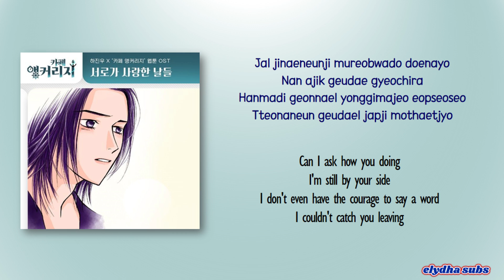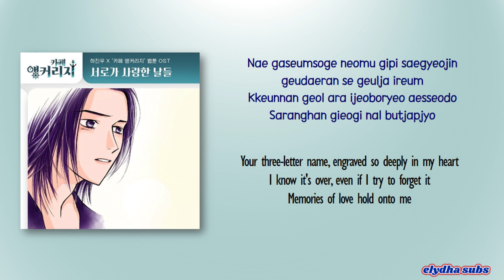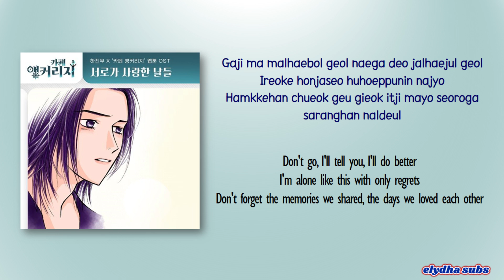Ha Jin Woo - The Days We Loved Each Other (서로가 사랑한 날들) [Café Anchorage OST Part 14] [Rom|Eng Lyric]